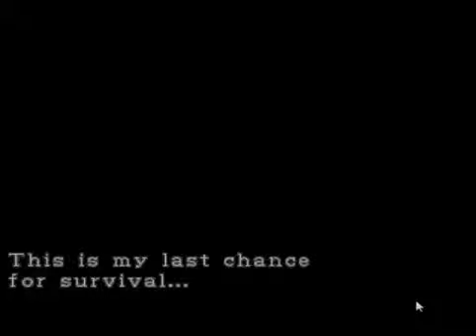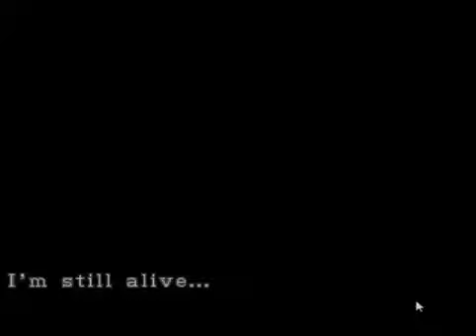رزدنت ايفل3 #1 Resident Evil3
skype:black_end21

imvu:9ntt